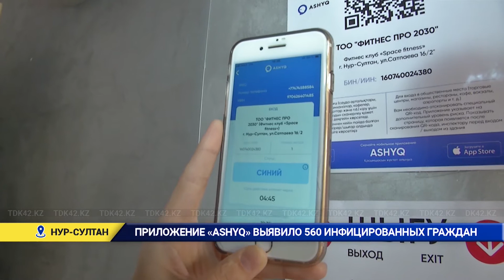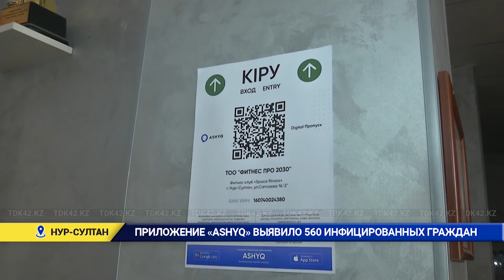Приложение «ASHYQ» выявило 560 инфицированных граждан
приложение «Ashyq» скачали 235 тысяч пользователей, участниками пилота являются 619 объектов. Об этом стало известно на онлайн брифинге. По поручению Правительства, 26 апреля планируют внедрить «Ashyq» по всем регионам. За весь проект было выявлено порядка 560 инфицированных граждан. Бывает, что человек с положительным ПЦР-тестом инфицирован и даже без признаков болезни распространяет инфекцию. В этой связи каждому выдается расписка, где разъяснена необходимость изоляции.